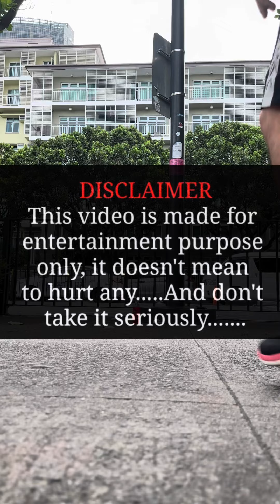PALIMOS PO | PAMBILI LANG NG IPHONE CASE